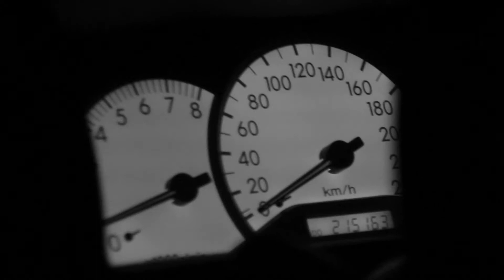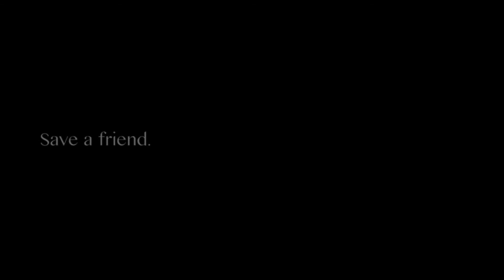Ruby - Short Film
Don't let friends drink and drive.

Written, directed and edited by Kim Gaspar.
Actor: Ben Hardy.

~S&K